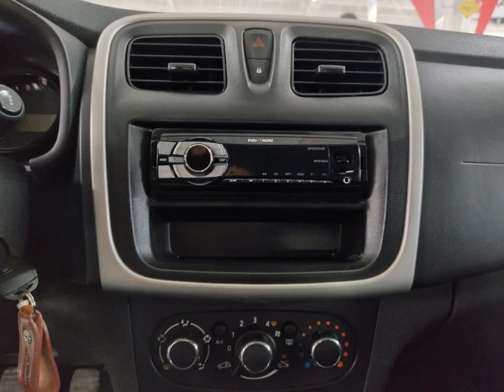RENAULT SANDERO - 2018 - Jacareí/SP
Show de ofertas da Werner Veículos

Venha conferir nosso estoque são mais de 40 ofertas imperdíveis pra você!

Entre em nosso site e saiba mais sobre nossos veículos.

A loja 1 está situada na Rua Barão de Jacareí,869 Centro SP.

 (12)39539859 ou (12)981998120 ou(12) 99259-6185.

A Loja 2 está situada na Avenida Siqueira Campos, 1465 Pq, Nova América.

(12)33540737 ou (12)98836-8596 ou (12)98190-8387.

*KM FICTÍCIO CONFIRMAR NA NEGOCIAÇÃO*

Dados do Veículo
Veículo: RENAULT / SANDERO 1.0 12V SCE AUTHENTIQUE
Ano: 2017/2018
Combustível: FLEX
Portas: 4 PORTAS
Câmbio: Manual
Cor: PRATA
KM: 49.126

✅ Air Bag
✅ Alarme
✅ Ar Condicionado
✅ Direção Hidráulica
✅ Freio ABS
✅ Travas Elétricas
✅ Vidros Elétricos